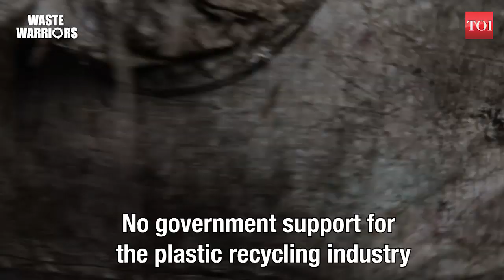Waste Warriors: Dharavi recycles Mumbai's plastic despite all odds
In TOI's new series 'Waste Warriors' we bring you real-life stories of how our cities are coping with the problem of waste. Meet the unsung heroes of Mumbai who are championing the cause of waste management from Dharavi.